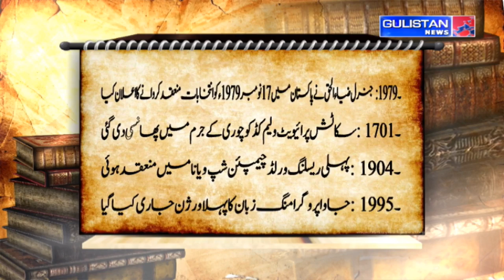Salaam JK || Morning Updates||Latest Update||Gulistan News